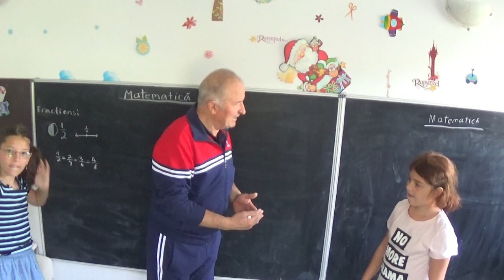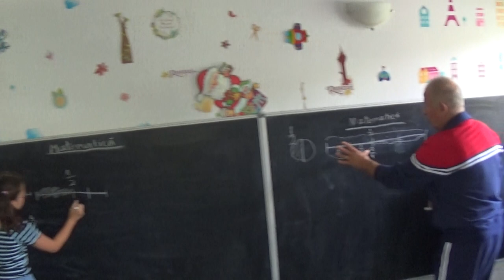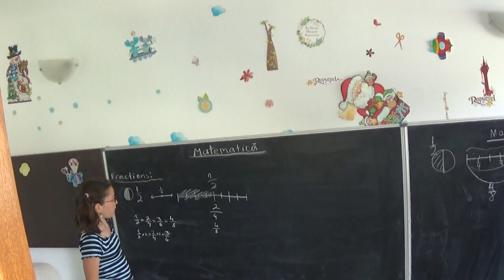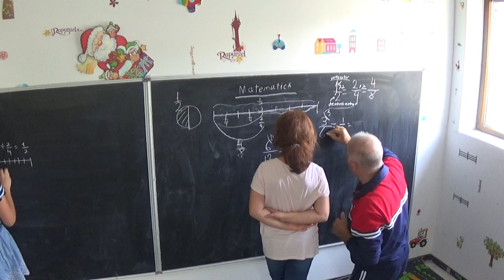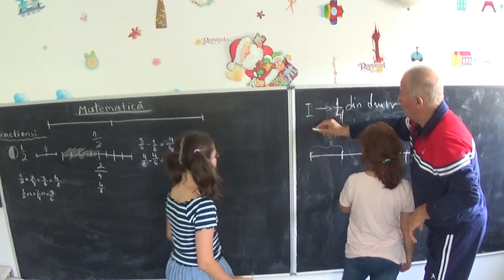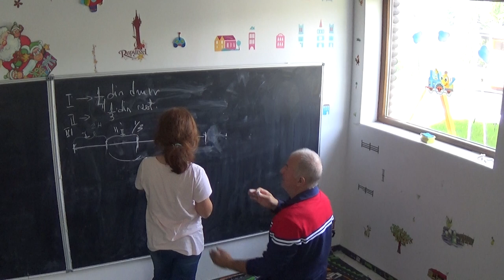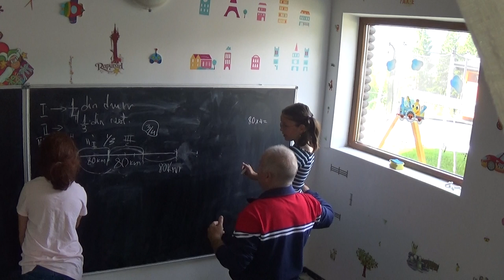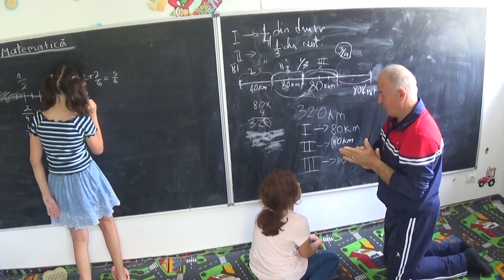1/4 Lectia 1823 Clasele 3 si 4 Fractii echivalente Operatii cu fractii Probleme cu fractii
Aceste lectii sunt SUSTINUTE de VOI si daca va sunt utile, as aprecia un Like, Share, Comment - Suntem in vacanta cu cele doua nepotele ale mele, Anna din SUA (a trecut in clasa 4) si Maria din Romania (a trecut in clasa 3) iar la Pensiunea unde am stat, am descoperit doua table la locul de joaca. Am zis sa ne jucam cu putin a matematica, mai ales ca se aproprie cu pasi repezi scoala.